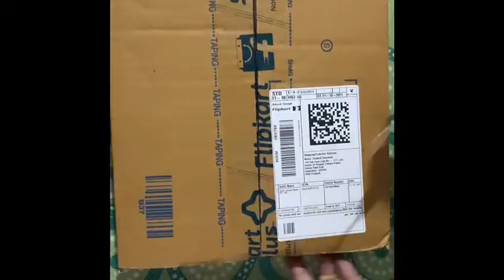of Diwali CANDLES AuraDecor 100_smokeless-candles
I'm just so happy with these candles. Bought this in a very low price.
100 smokeless candles. Got the product in perfect condition. the
packing was really good. The quality of the candles are really good.